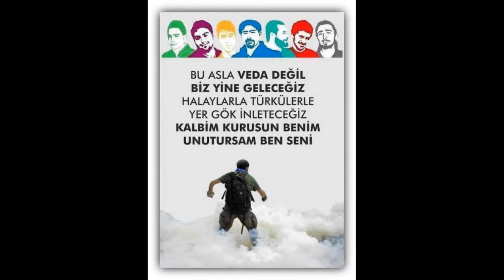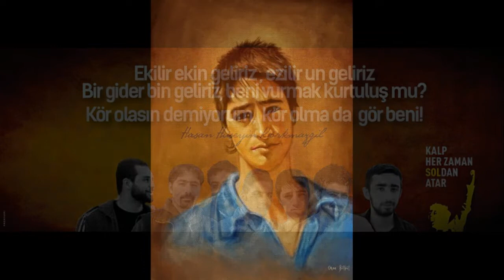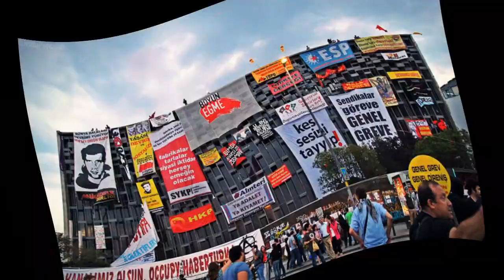SODAP [ Sosyalist Dayanışma Platformu ]